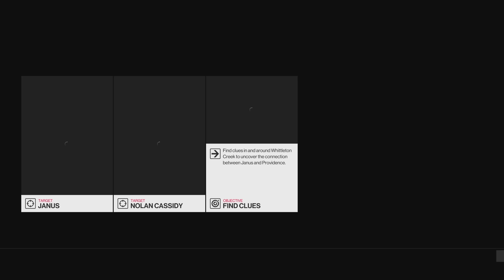I visited a quiet neighbourhood and then THIS HAPPENED..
Today we play Hitman 2.